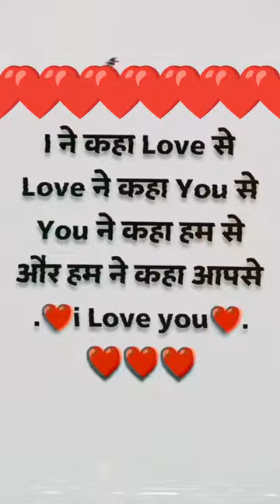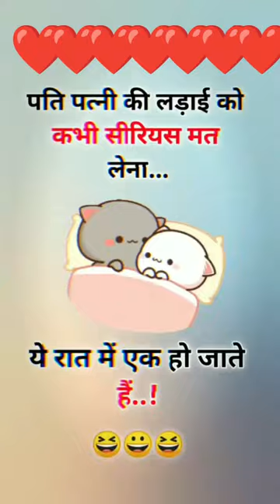मजेदार जोक्स चुटकुले को सुनें से हंसी नहीं रोक सकोगे हिंदी जोक्स।video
हेलो दोस्तों🥰
➡️हम अपने चैनल के माध्यम से आपको  जोक्स चुटकुले उपलब्ध करवाते हैं